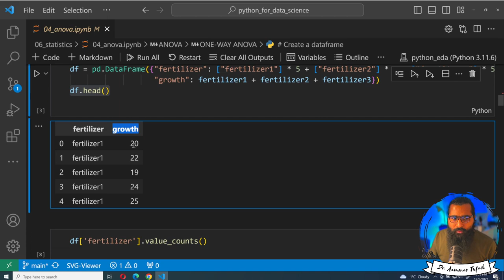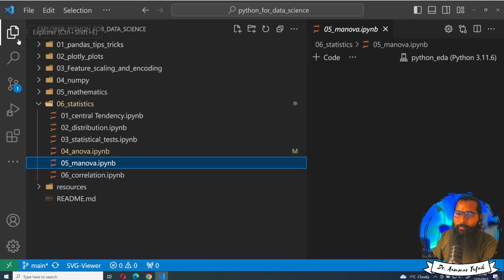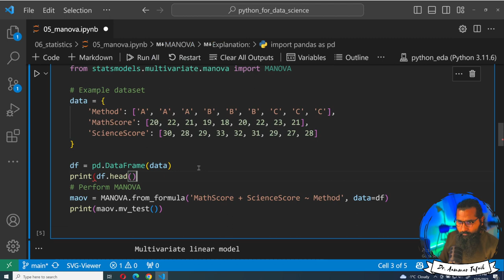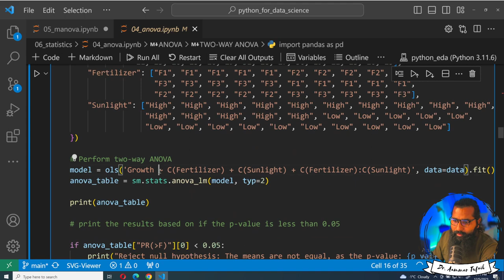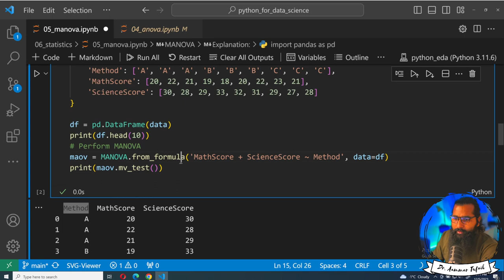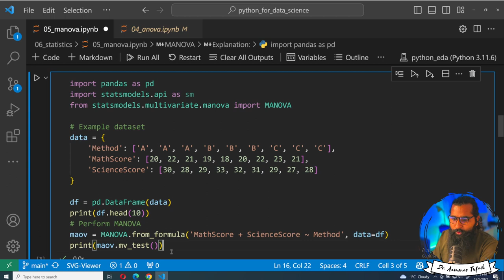MANOVA in python